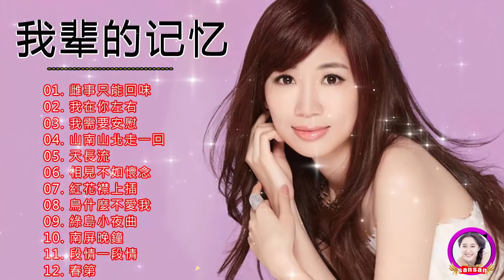【經典老歌國語】一連串大家都愛聽的經典老歌 值得分享 好歌聼出好心情 老歌会勾起往日的回忆 Taiwanese Old Song